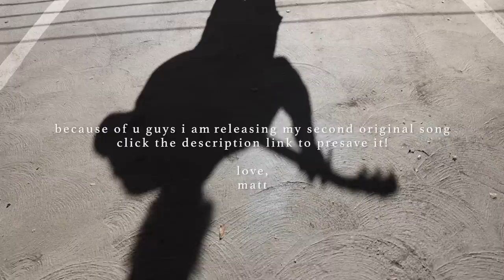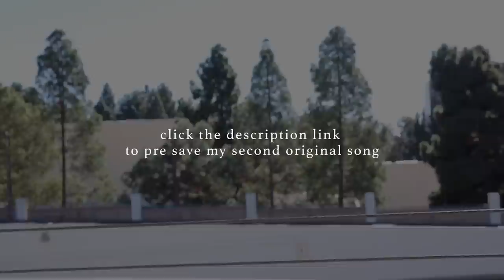Matt Hansen - Before You Go (Cover)